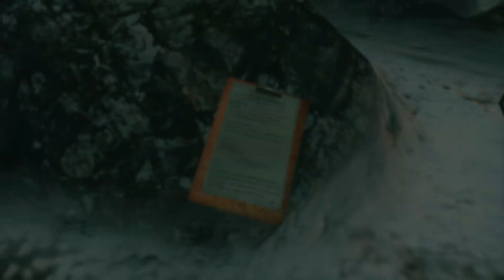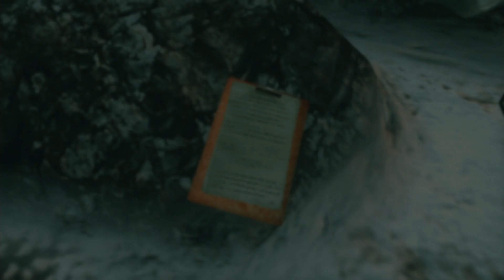Der hohe Norden #03 Resident Evil Revelations [blind] Gameplay Let's Play deutsch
Kommentiertes Gameplay zu „Resident Evil Revelations“.

Revelations versetzt Spieler ins Jahr 2005 - zwischen die Geschehnisse von Resident Evil 4 und Resident Evil 5 - und erzählt die Geschichte von BSAA-Mitglied Jill Valentine sowie ihrem neuen Partner Parker Luciani. Als Schauplatz dient ein angeblich verlassenes Kreuzfahrtschiff: Jill und Parker folgen ihrem Auftrag, den vermissten Chris Redfield aufzuspüren - seine zuletzt bekannten GPS-Daten führen sie dabei exakt auf den havarierten Ozeanriesen. Doch das Schiff entpuppt sich als verhängnisvolle Falle: Hinter jeder Ecke lauern tödliche Gefahren, denen sich Jill und Parker auf ihrer Suche stellen müssen. Sie sind gezwungen, auf engstem Raum einem neuen Gegner gegenüberzutreten, der in der Dunkelheit erwacht.

Spieler und Serien-Fans erwartet ein vollständig neues und einzigartiges Horror-Setting: unter Wasser versuchen die Titelhelden, den bösartigen Kreaturen zu entfliehen, die das Schiff heimsuchen. Doch auch das Wasser ist kein sicherer Zufluchtsort, um den Angriffen aus der Tiefe zu entkommen - Jill und Parker unternehmen einen verzweifelten Versuch, um sich lebend vom Kreuzer befreien zu können.

Entwickler:               Capcom
Publisher:                 Capcom
Veröffentlichung:    29. August 2017